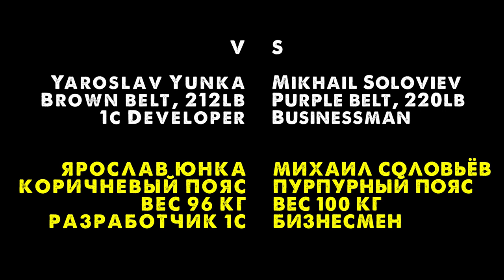Car Jitsu 8: Russian Iron. Yunka VS Soloviev (heavy weight).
First Car Jitsu tournament in Russia. Brown belt 96 kg Yaroslav Yunka @yarik.lapochka and purple best 100kg Mikhail Soloviev @soloviev.m

This tournament just like previous ones are run to find out specifics of jiu-jitsu application in vehicles and in confined spaces in general.
The rules are:
All submissions are legal. 3 min (or till submission) on driver's seat and front passenger's seat, then switch and 3 min more (or till submission). If the score by submission is equal, competitors move to the back seats for 4 min round. If no submissions happen on the back, the competitor with more pts wins. Points are counted for guard pass (3 pts),  mount (4 pts),  back mount (4 pts), and knee on belly (2 pts) positions. And yes, competitors can use seat belts.